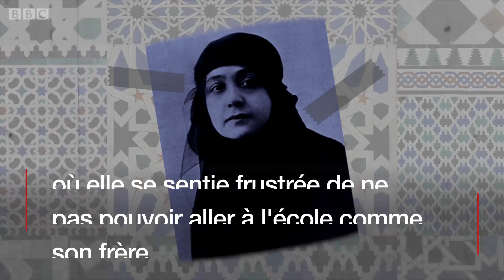Huda Shaarawi, l'Égyptienne qui ôtat son voile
Huda Shaarawi est célèbre pour avoir enlevé son voile en public en 1923.

L’Égyptienne rejetait ainsi le système de harem qui séparait les filles et les femmes des hommes.
Il s’agit du deuxième épisode de la série "Les femmes africaines qui ont changé le monde", une série en huit parties.

La série vise à mettre en lumière les femmes dont la vie mérite d'être connue.